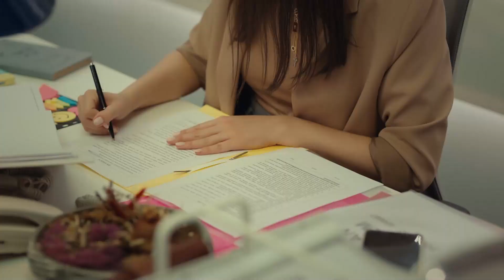Bay Yanlış 4. Bölüm Part 2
Oyuncular:
Can Yaman
Özge Gürel
Fatma Toptaş
Gürgen Öz
Cemre Gümeli
Serkay Tütüncü

YAPIM: GOLD FİLM
HİKAYE - SENARYO: ASLI ZENGİN- BANU ZENGİN TAK
YÖNETMEN: DENİZ YORULMAZER
YAPIMCI: FARUK TURGUT
GENEL KOORDİNATÖR: AHSEN TÜZÜN BALTEPE
TÜR: ROMANTİK KOMEDİ